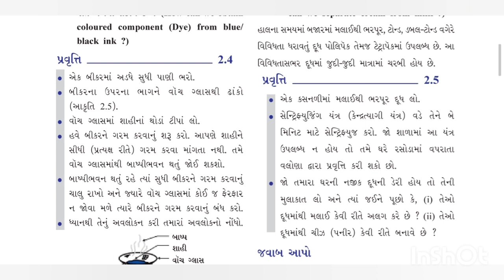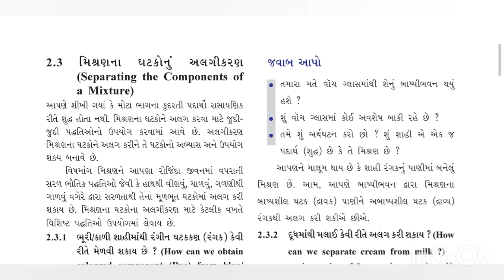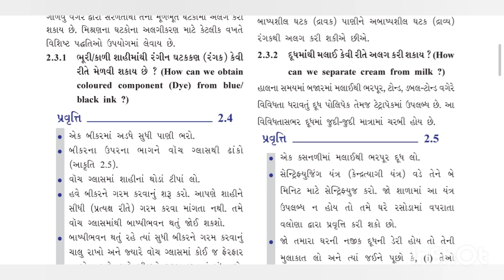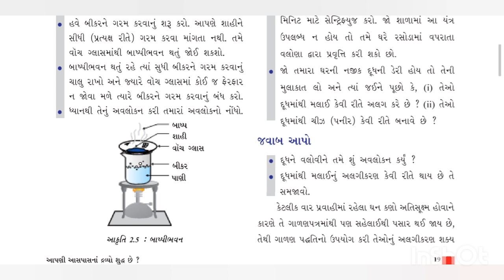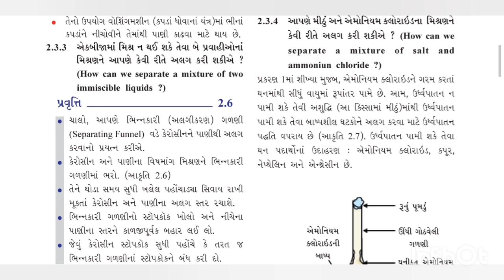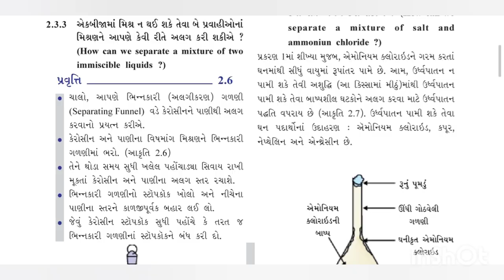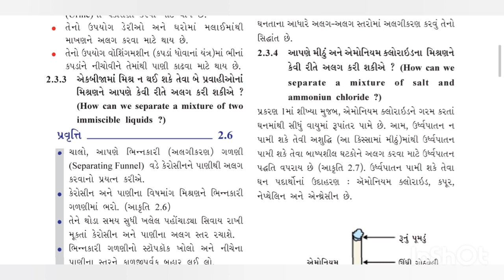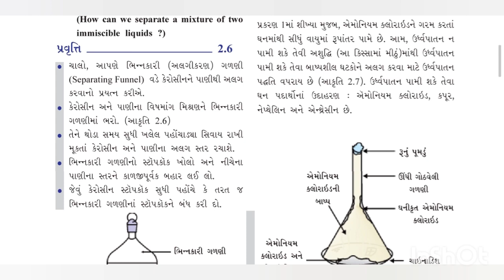std-9 ch-2 part-4